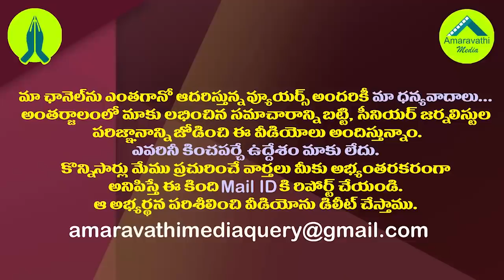పెద్దిరెడ్డిలో ఇంత ఆవేశం ఎప్పుడూ చూసి ఉండరు| Minister Peddireddy Strong Counter to Yellow Media